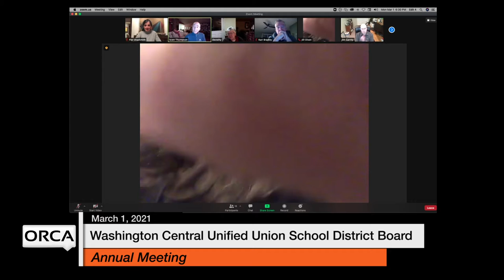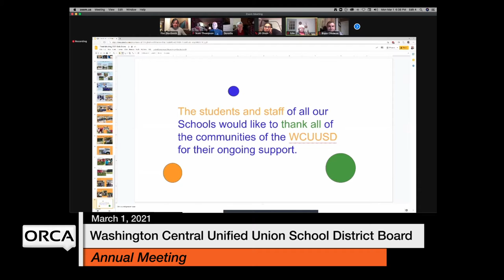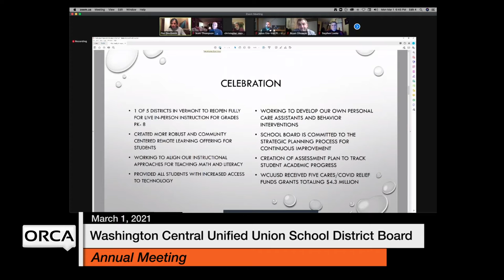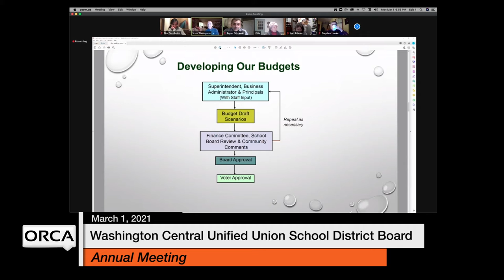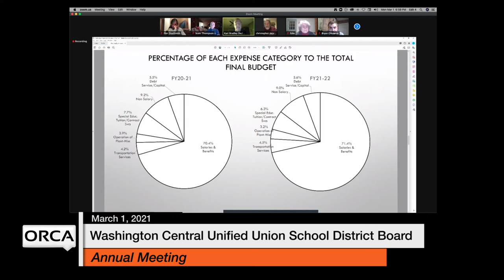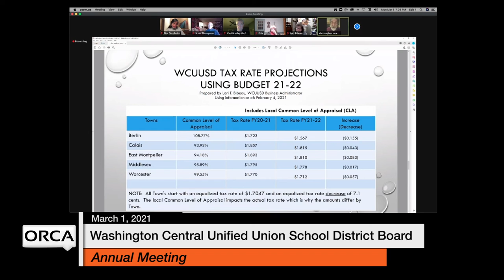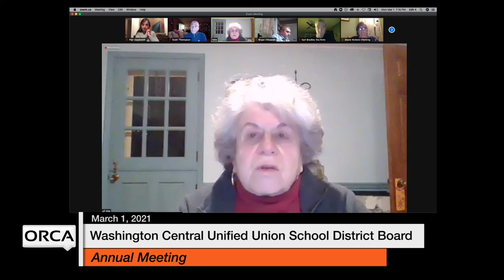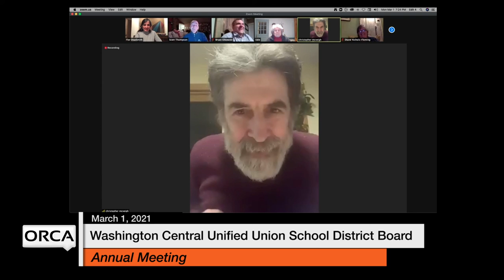Washington Central Unified Union School District - Annual Meeting March 1, 2021 [WCUUSDB]